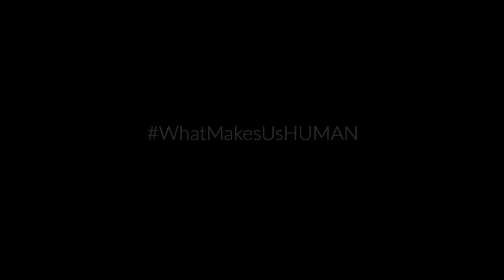Cómo un pedazo de chocolate puede cambiar la vida de una persona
Francine Christophe tiene 83 años, escritora y poeta francesa, judía, nació en 1933, año en que Hitler tomó el poder, ha participado en «Human», un documental que pretende examinar los conceptos de humanidad y qué significa ser humano. En él relata su deportación al campo de concentración de Bergen-Belsen en el norte de Alemania y un hecho increíble que vivió ahí.